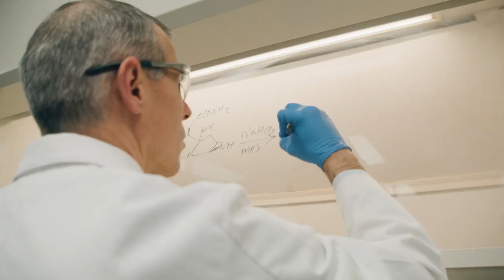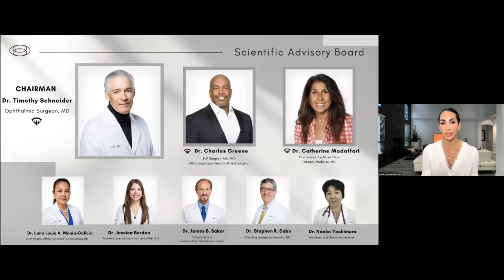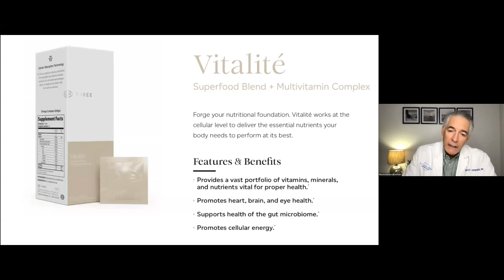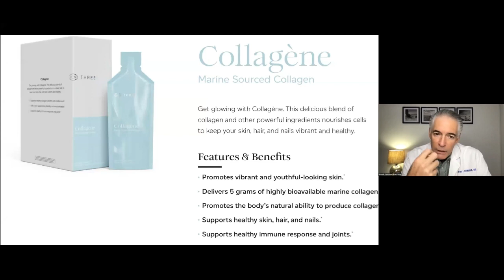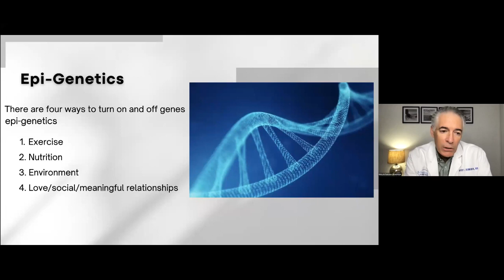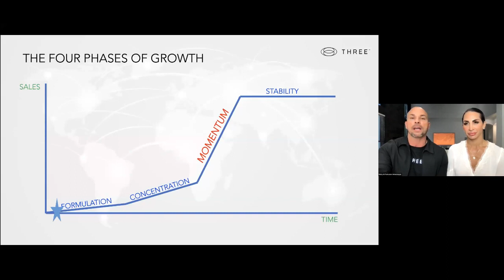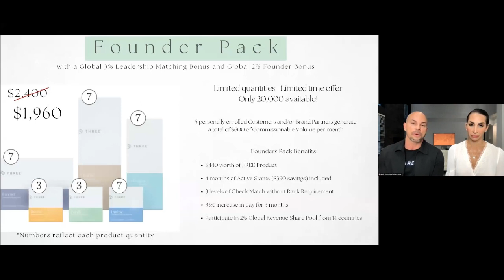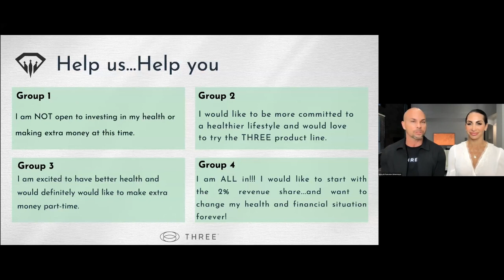Doctor’s View of Epigenetics and Cutting Edge Innovative Technology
Three's Chairman of the Scientific Board Dr. Schneider & 6 Star Director Ricky & Francoise Untermeyer share why Three. Health & Opportunity..